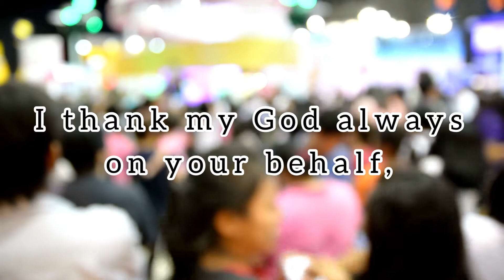Evening reflection, 15 August 2021, 1 Corinthians 1:4 KJV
This video is my reflection on Angus Buchan’s “Thought for Today”, posted here to YouTube for whoever else can benefit from it.

Be richly blessed.